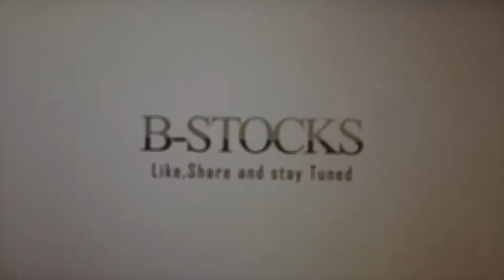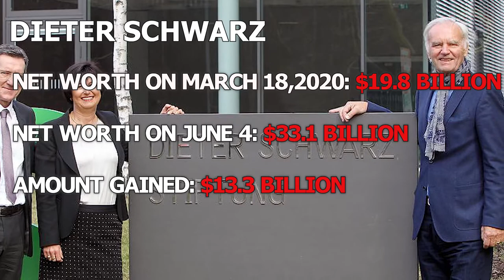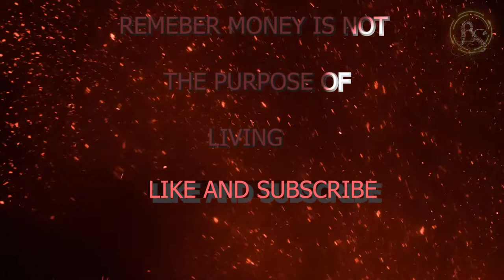BIllionaires earned $10 TRILLION In Just 3 months of COVID! || Covid a blessing in Disguise ? !!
Covid has hit hardly millions of people worldwide but it has been different for these people. watch the vidio to know why.
intro vidio credits: envato elements

Tadashi Yanai picture credit : Koichi Kamoshida
Wertheimer Brothers picture credit: MICHAEL BUCHER/THE WALL STREET JOURNAL